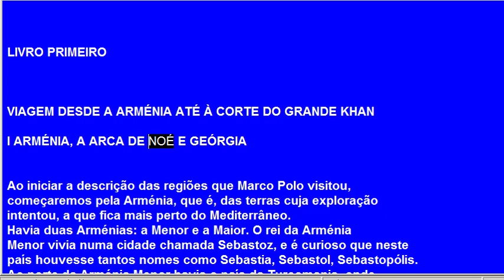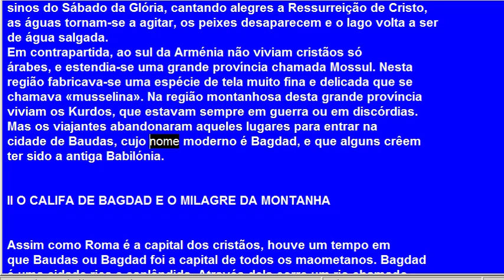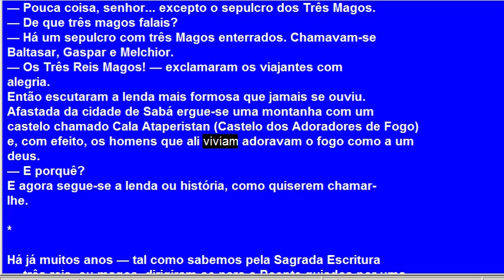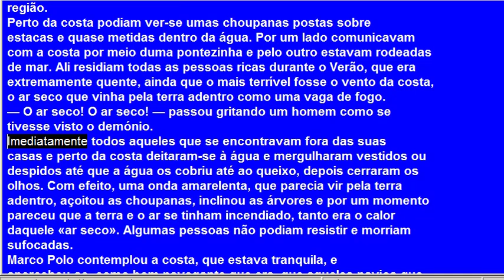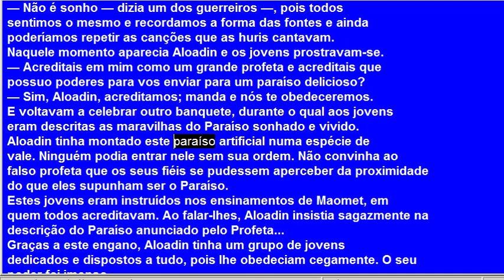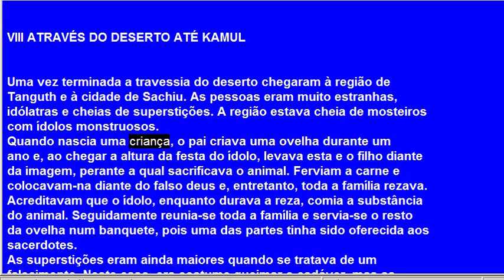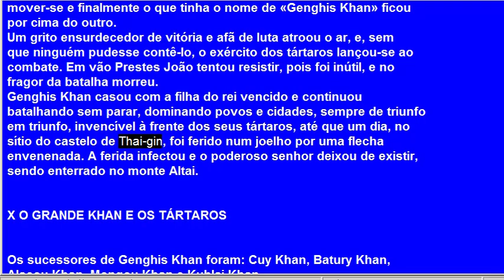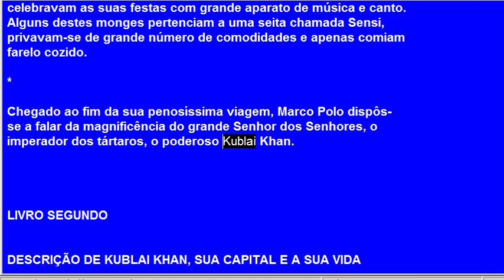As viagens de Marco Polo (Livro 1)